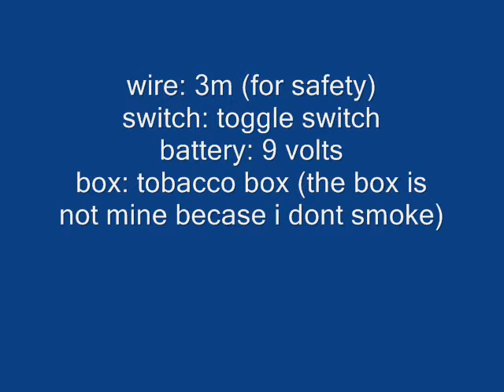my homemade electric igniter